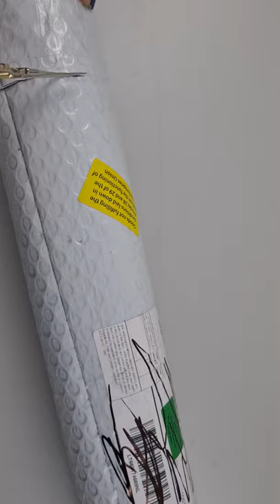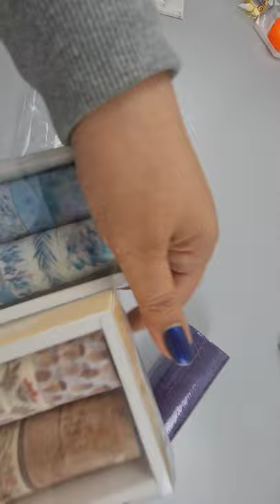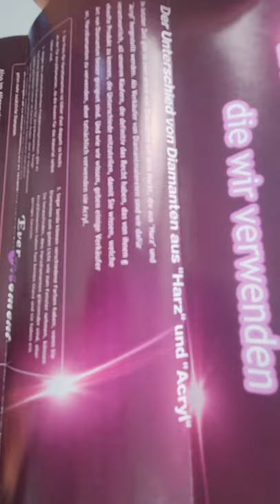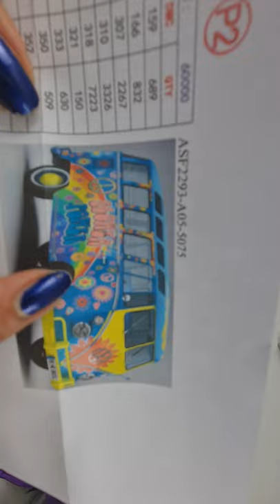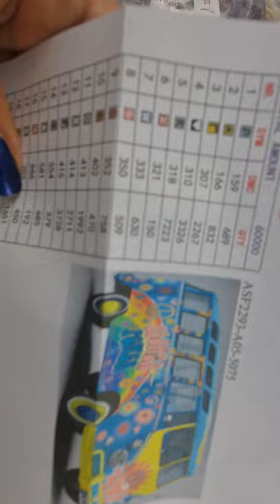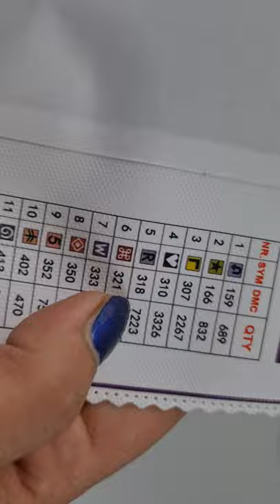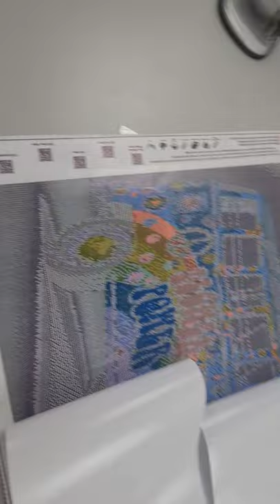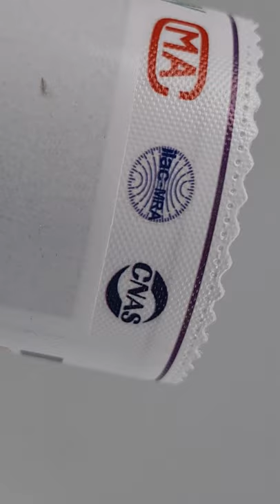Ever Moment Diamond Painting Unboxing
das Bild hat übrigens die Größe  50 x 75 cm

Der Link zum Bild

Lassen Sie uns gemeinsam auf AliExpress einkaufen mit den Coupons für neue Mitglieder.

Facebook Gruppe : Perlenstickerei by Mine